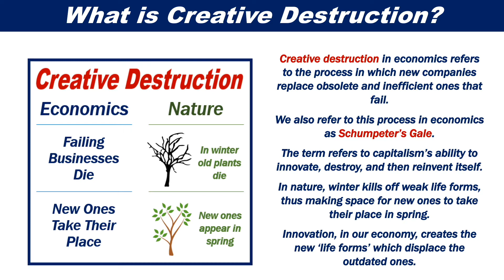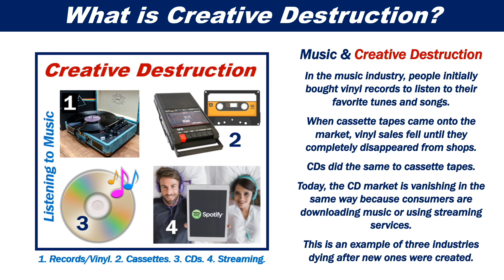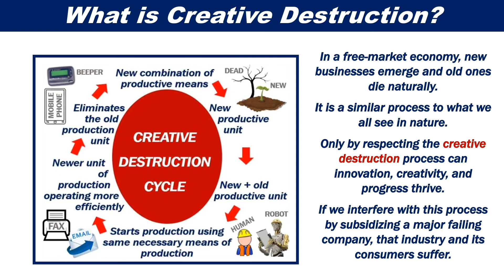What is creative destruction?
This video explains what creative destruction is. Put simply, creative destruction or Schumpeter’s gale refers to the process in which new entities in the economy replace obsolete ones. The term refers to capitalism’s ability to innovate, destroy, and then reinvent itself.